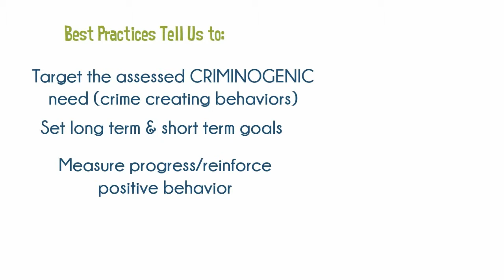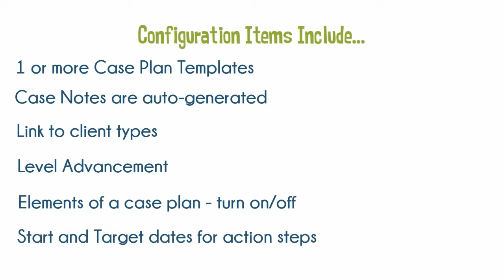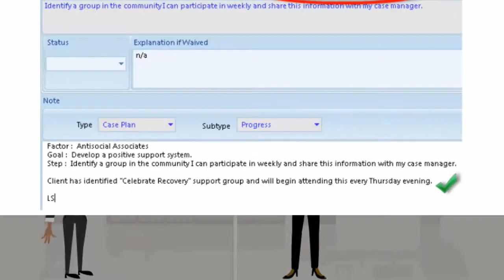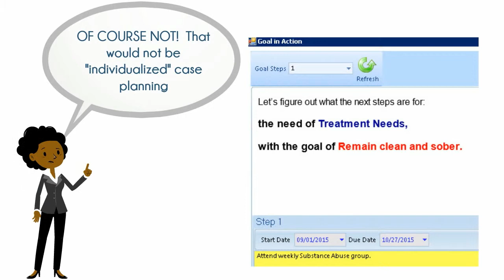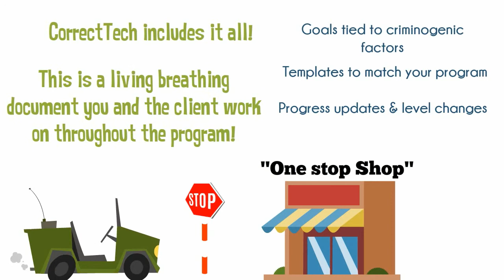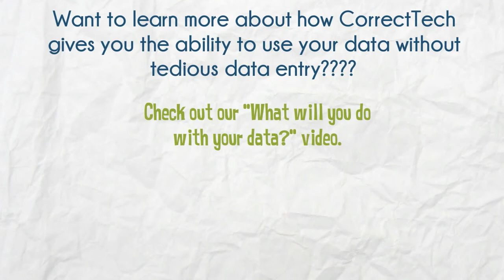Set Goals & Achieve!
An introduction to the comprehensive yet configurable case plan software that helps community corrections staff create amazing goal driven case plans with their clients! All built right into the client's electronic file!